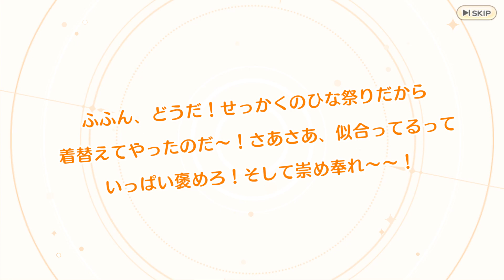【れじぇくろ！】ひな祭りダ・ヴィンチ、天降女子！「ひな祭りガチャ2023」を100連引いたよ【ガチャ】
天降女子好きなんよ😆